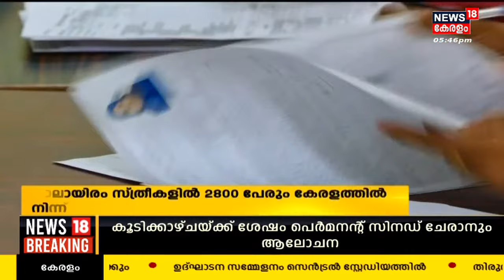പുരുഷ സഹായമില്ലാതെ സ്ത്രീകളുടെ Hajj ;4000 സ്ത്രീകളില്‍ 2800 പേരും Keralaത്തില്‍ നിന്ന് | Kerala News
പുരുഷ സഹായമില്ലാതെ സ്ത്രീകള്‍ Hajjന് പോകുന്നതില്‍ മുന്‍പന്തിയില്‍ Kerala. ഇത്തവണ രാജ്യത്ത് പുരുഷ് മെഹ്‌റം ഇല്ലാതെ ഹജ്ജിന് പോകുന്ന 4000 സ്ത്രീകളില്‍ 2800 പേരും Keralaത്തില്‍ നിന്നാണ്.